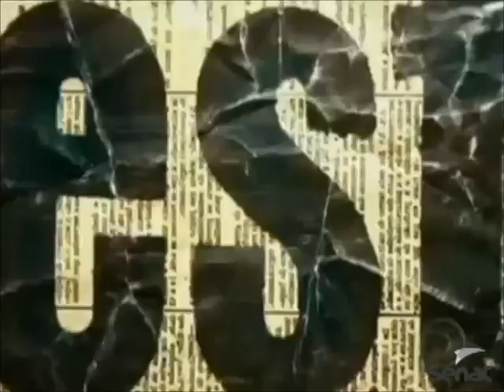【ＤＩＳＳＯＮＡ】 🆃🆅 piloto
Piloto para o exercício de televisão do 5° semestre de Produção Audiovisual no SENAC
07/04/15